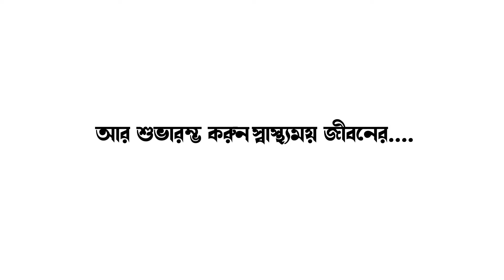আগ্নেয় অস্ত্র কেনার নাম করে ডেকে এনে দুই যুবককে আগ্নেয়াস্ত্রসহ হাতেনাতে পাকড়াও করল পুলিশ II